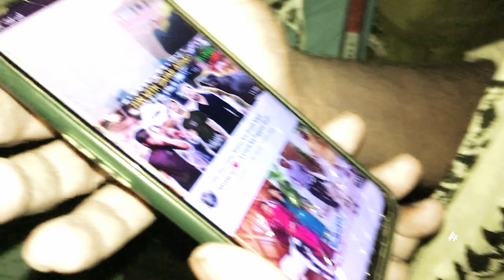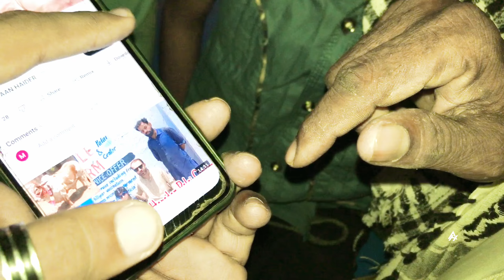COW Leli Finally 😍🔥 | Mission Impossible Ko Possible Banaya 😱💎